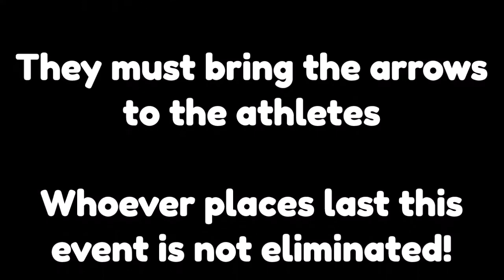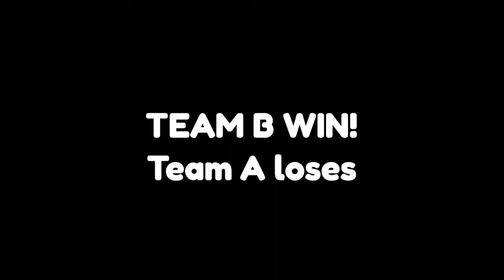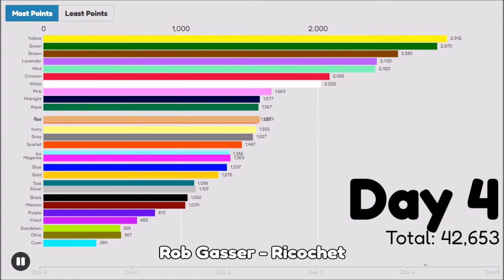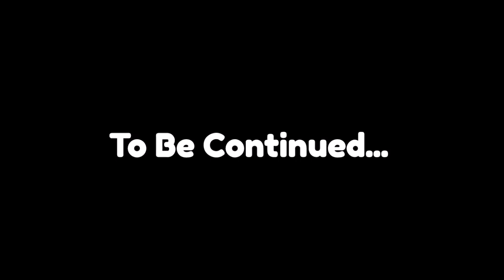Algicosathlon II Day 5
athletes are shooting at others in archery

who's in the team

who will lose next

find out this video